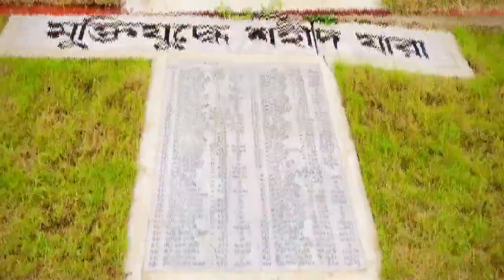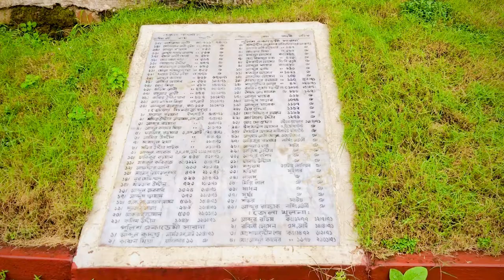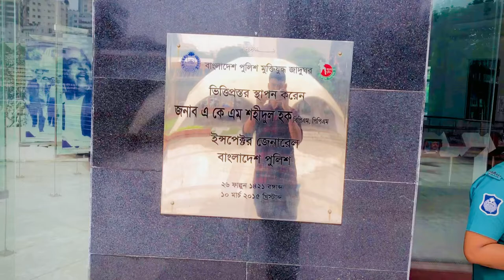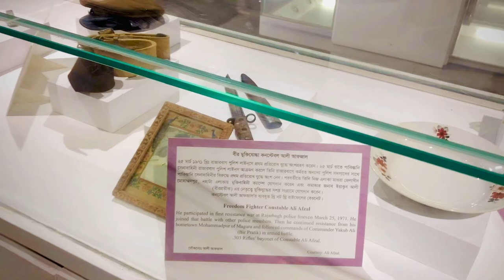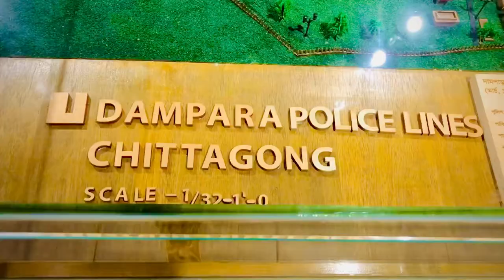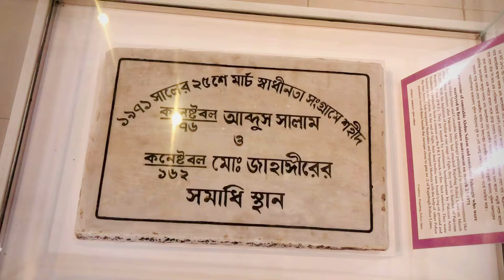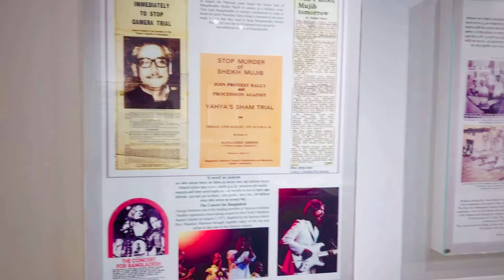বাংলাদেশ পুলিশ মুক্তিযুদ্ধ জাদুঘর ভ্রবন | Bangladesh Police Liberation War Museum | Sanny Vlog